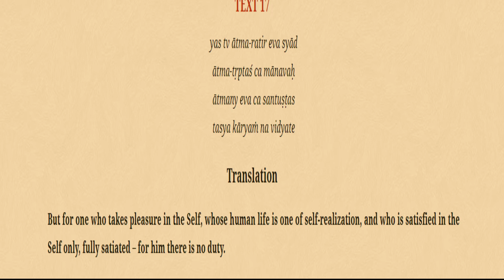Bhagavad Gita 3.17 By Saroja Nandini Devi Dasi